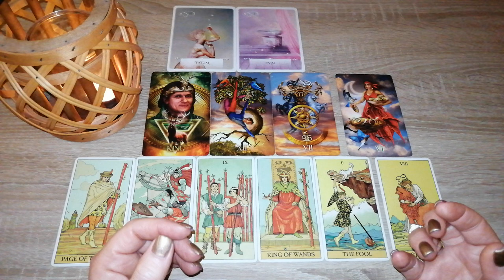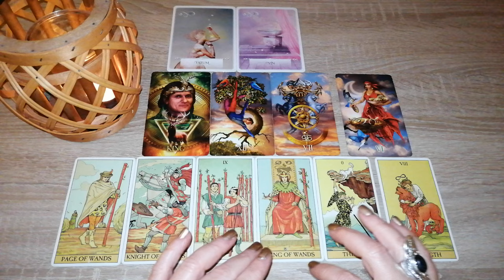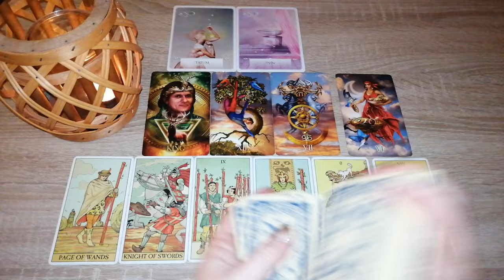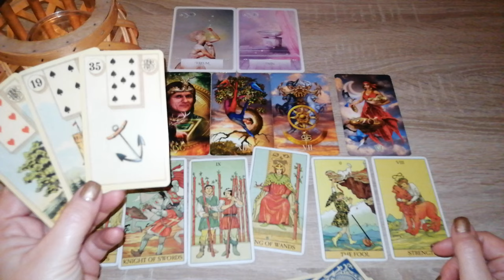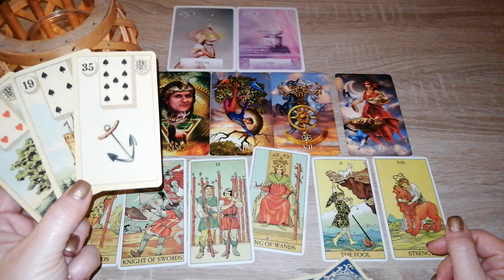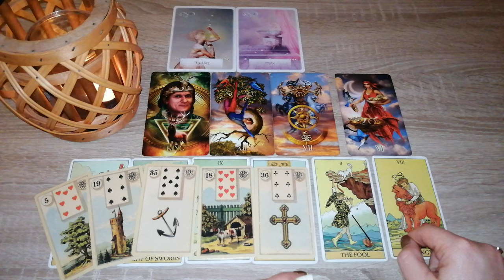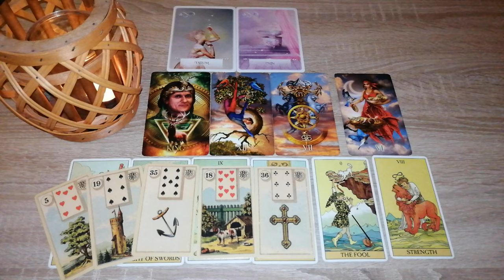Tagesbotschaft *zeitlos*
Runen Orakel Antara Reina n und Roland Scholz
Schirner Verlag

Vorschaubild: privat

Eure Heleen